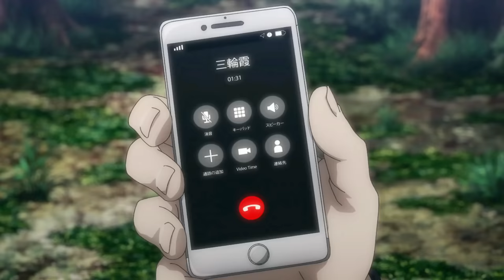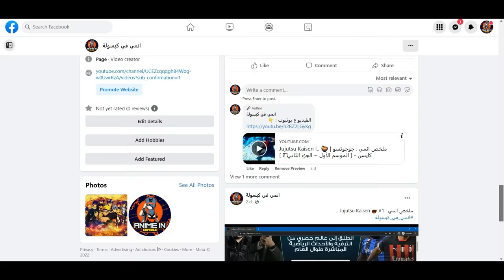Jujutsu Kaisen !.. 🪔 | ملخص انمي : جوجوتسو كايسن الموسم الأول كامل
انمي_في_كبسولة ،، ملخص_انمي جوجوتسو كايسن باسلوب شيق و ممتع ..

استمتع مع انمي في كبسولة و حلقة ملخص انمي Jujutsu_Kaisen باسلوب شيق و ممتع ..​
نرجو منكم تشجيع قناة انمي_في_كبسولة عبر الإشتراك في القناة والضغط على زر الإعجاب وتفعيل زر الجرس ليصلكم كل جديد
شكراً للمشاهدة ..

Anime : Jujutsu Kaisen (TV)
Producers: Mainichi Broadcasting System, TOHO animation, Shueisha, dugout, Sumzap
Licensors: None found, add some
Studios: MAPPA